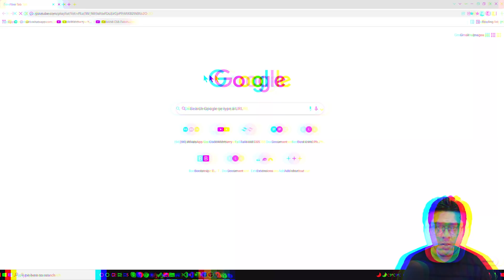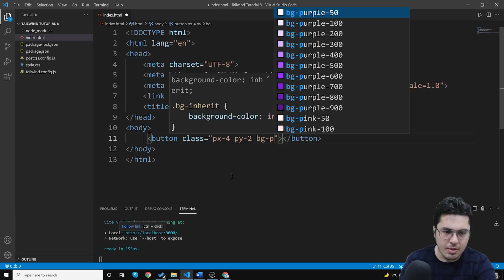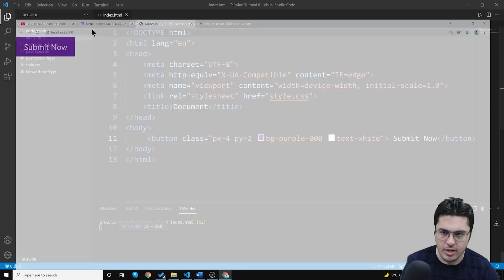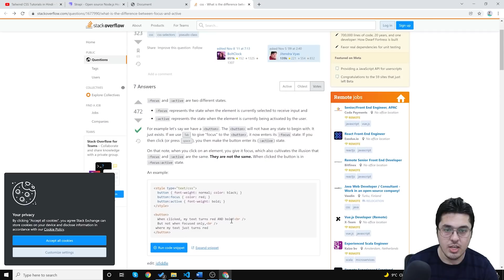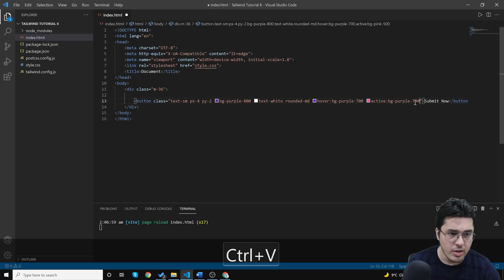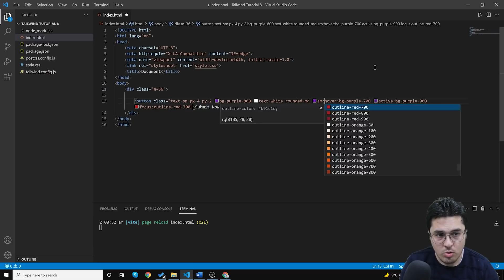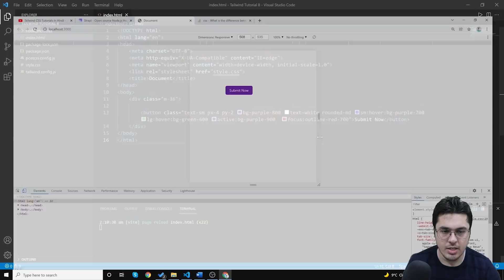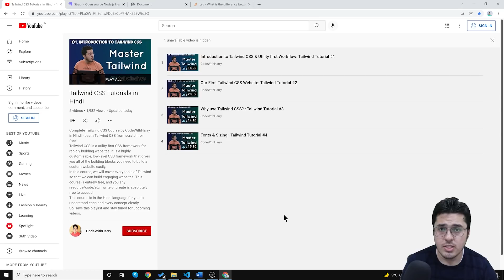Hover, Focus & Other States in Tailwind CSS : Tailwind Tutorial #8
In this video, we will look into different types of states in Tailwind CSS. We will see how to use them as well as why to use them!
Timestamps ⌚
Introduction: 00:00
Creating a Button: 02:16
Applying Hover Property: 04:36
Applying Active Property: 05:46
Applying Focus Property: 07:54
Using Tailwind Breakpoint: 09:48